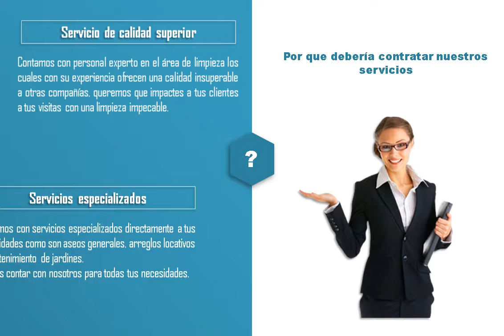temporal clean presentacion